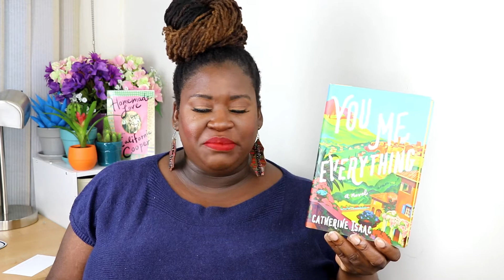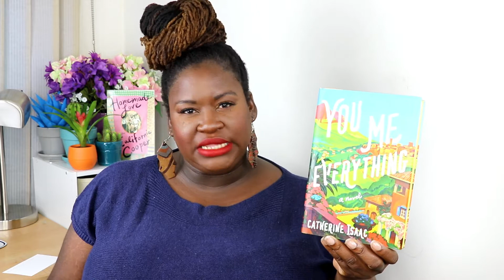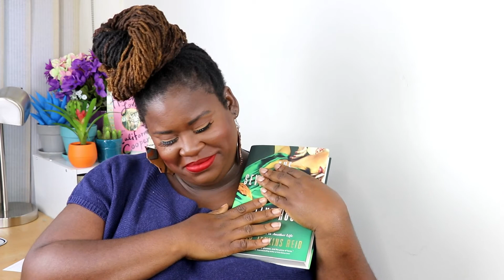August 2018 Wrap up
It's time for another monthly wrap-up. Here are the books I read in August.  Please check out the description section for additional reviews on my blog Feel free to check it out!

Books mentioned
You Me Everything
The Naked Truth
Unblocked collection
Her Last Goodbye
From a Low and Quiet Sea
John Crow's Devils
The Seven Husband of Evelyn Hugo
What it Means When A Man Falls From the Sky